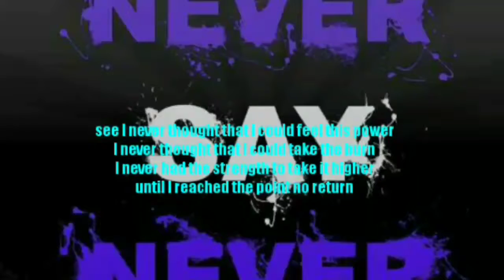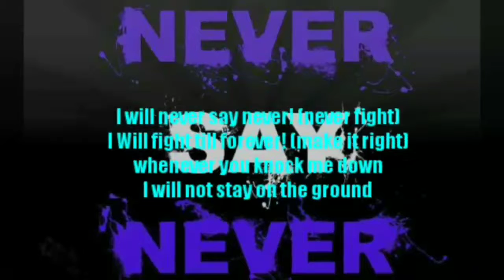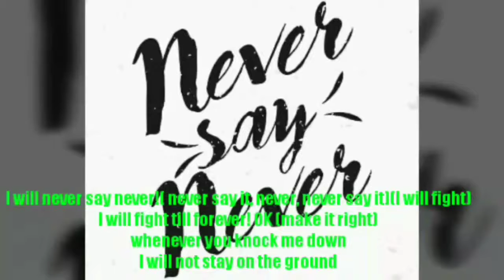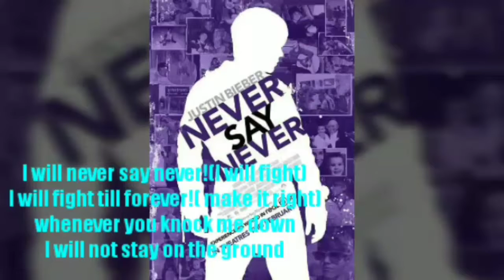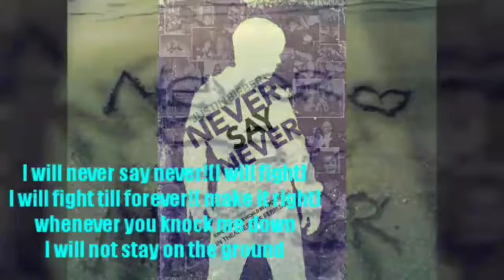never say never karoeke lyrical song